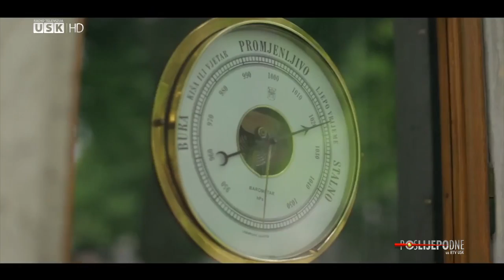POSLIJEPODNE UZ RTV USK - GOST: FEĐA DIZDAREVIĆ